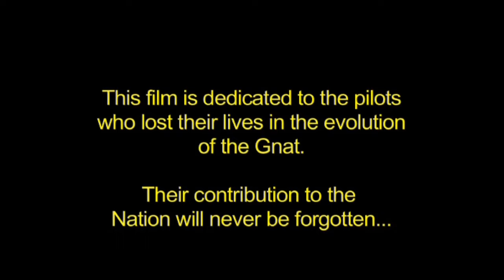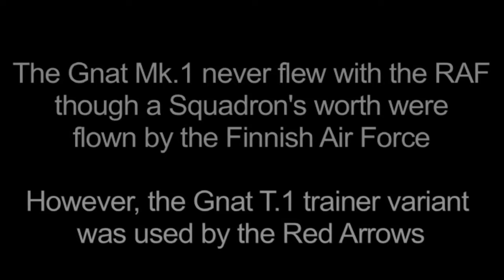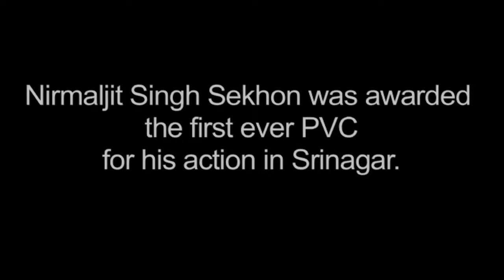The Gnat Brotherhood [PART 2/2]: A film by Dipti Bhalla & Shiv Kunal Verma: India's Sabre Slayers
Listen to the Gnat fighter pilots of the 1965 and 1972 war. Its amazing performance over the bigger Sabre jets earned the name The Sabre Slayer for Gnats.

It is a kaleidoIndia film directed by Kunal Verma.